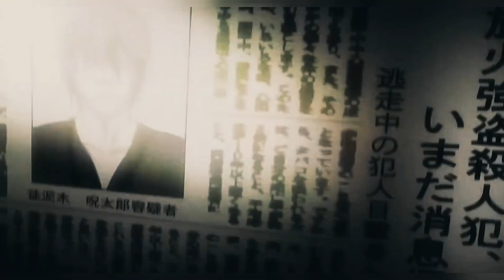Lynx 196.9 & Arturo Banbini - Writing [AMV]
Follow them:))
Socials